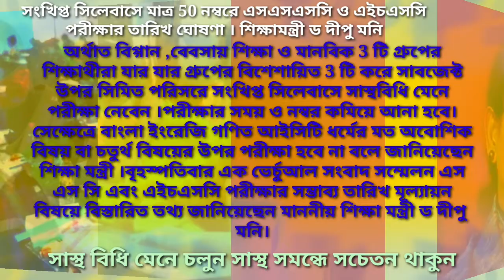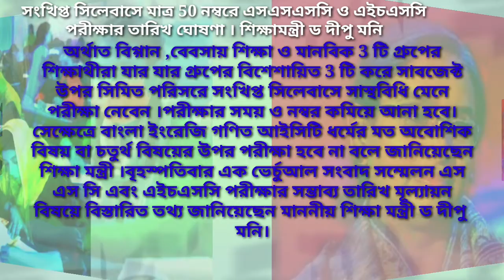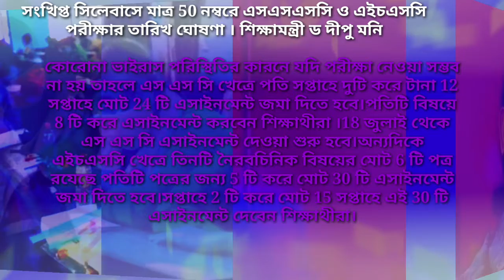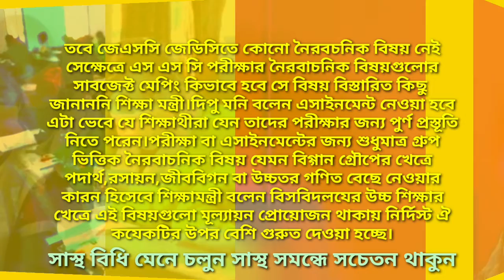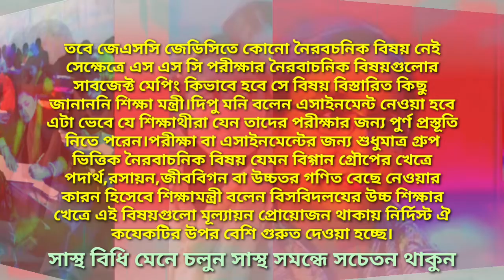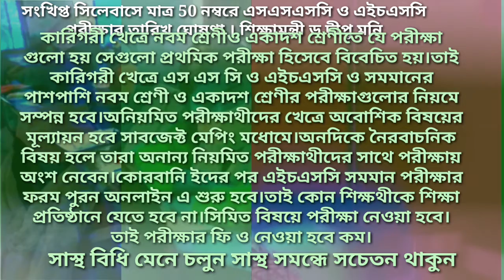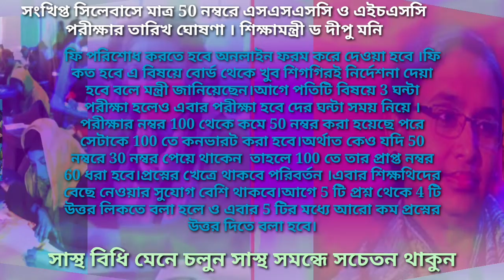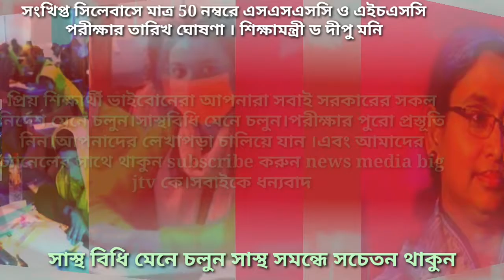সংখিপ্ত সিলেবাসে মাত্র 50 নম্বরে এস এস সি ও এইচএসসি পরীক্ষার তারিখ ঘোষণা ।শিক্ষা মন্ত্রী ড দীপু মনি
Hon'ble Education Minister Dr. Dipu Moni announced the date of SSC and HSC examinations at only 50 marks in the short syllabus.
News Midea Big Jtv